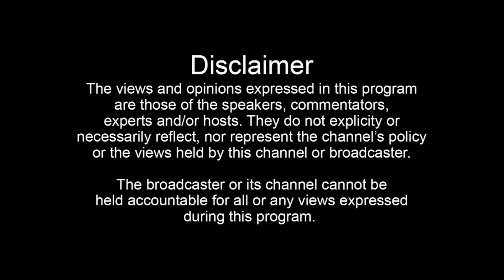ਡਿਊਟੀ ਦੌਰਾਨ ਫੌਜੀ ਜਵਾਨ ਹੋਇਆ ਸ਼ਹੀਦ, ਪਰਿਵਾਰ ਵਾਲਿਆਂ ਦਾ ਰੋ-ਰੋ ਹੋਇਆ ਬੁਰਾ ਹਾਲ | shri Hargobindpur News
ਡਿਊਟੀ ਦੌਰਾਨ ਫੌਜੀ ਜਵਾਨ ਦਿਮਾਗੀ ਅਟੈਕ ਕਾਰਨ ਹੋਇਆ ਸ਼ਹੀਦ
ਪਤਨੀ ਨੇ ਕਿਹਾ ਕਿ ਛੇ ਸਾਲਾਂ ਬੱਚੀ ਨੂੰ ਲੈਕੇ ਕਿਸਦੇ ਸਹਾਰੇ ਜਿੰਦਗੀ ਜੀਵਾਂਗੀ
shri Hargobindpur News